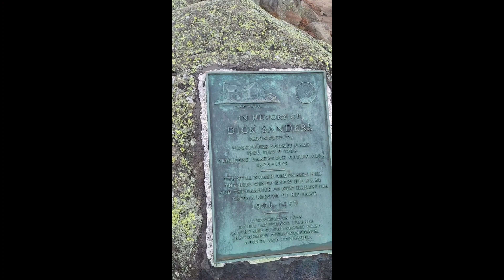Mt Moosilauke 11-5-2022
Route was Asquam Ridge Trail to AT and down Gorge Brook Trail.